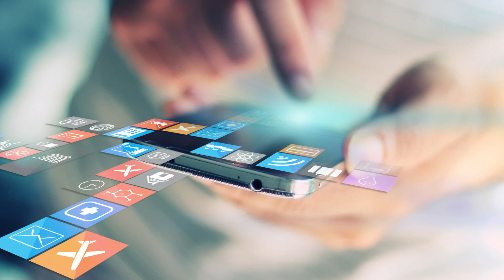Разрешённые Cредства Cамообороны Республики Армения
Сегодня поговорим про разрешённые средства самообороны в республике Армения. Что можно приобрести по лицензии и что не требует лицензии.